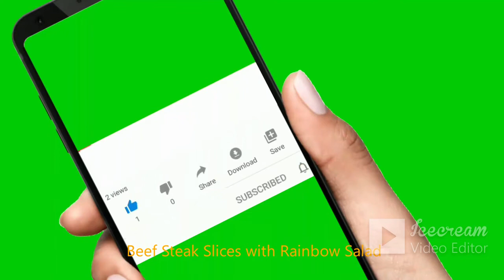Beef Steak Slices with Rainbow Salad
Salads don't have to be boring... we've been advised that to come up with the best healthy salads with loads of vitamins and nutrients aim to eat a variety of colours. This awesome salad does just that.